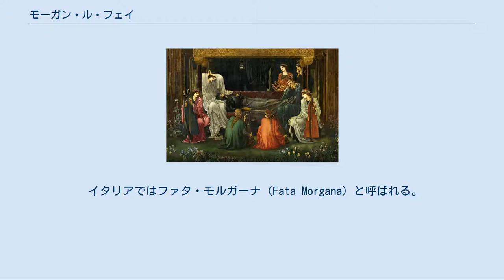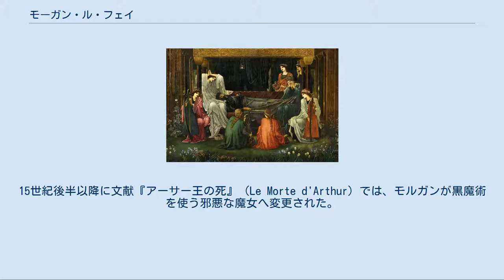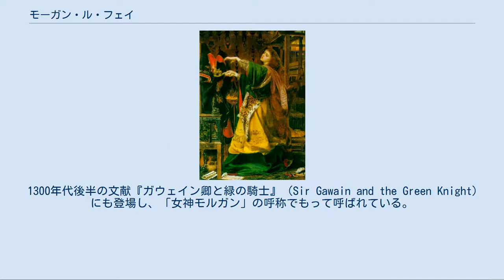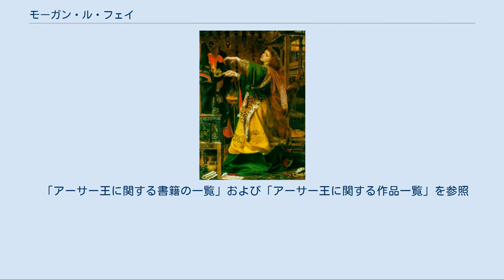モーガン・ル・フェイ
フレデリック・サンズの1863年と1864年の間の絵画『モーガン・ル・フェイ』。
バーミンガム美術館所蔵。
 モーガン・ル・フェイ（英語: Morgan le Fay）は、アーサー王物語に登場する女性。
多くの作品で、アーサー王の異父姉にして魔女として知られる。
 モーガン・ル・フェイは現代英語読みで、古い読みではモルガン・ル・フェという。
その呼称は『妖精モルガン』という意味。
「大いなる女王」の意味を持つケルト神話の女神・モリガンと同一視される。
ケルトでは、三位一体（三相女神）の三は聖なる数字とされており、三がさらに三つある九は究極の数字とされ、九姉妹（詳しくは九人の魔女を参照のこと）の長女として、モルガン・ル・フェを扱っている。
 イタリアではファタ・モルガーナ（Fata Morgana）と呼ばれる。
ファタ・モルガーナがメッシナ海峡に作り出した蜃気楼は、船乗りを惑わして船を座礁させてしまう伝説が残されている。
 エドワード・バーン＝ジョーンズの1898年の絵画『アーサー王の最後の眠り』の細部。
ポンセ美術館所蔵。
 重傷を負ったアーサー王とアヴァロンを統治する姉妹たち。
 モーガンに関連する初出の文献『マーリンの生涯』（Vita Merlini）では、モーガン（モルゲンや妖精モルガナ）は伝説の林檎の島・アヴァロンを統治する九姉妹の長姉である。
役立つ知識と医術を兼ね備え、病人を治療することもできる。
また美しい声を持つ歌姫として、他の姉妹たちよりもずっと美しい。
変身能力があり、ダイダロスのように翼を使って空を飛翔できた。
時常に他の姉妹たちに学問を教えた。
その後、タリエシンも随行した船で、カムランの戦いで重傷を負ったアーサー王をアヴァロン島へ連れて行った。
ブリトン人らの助けを借りて、アーサー王を連れたモーガンたちが到着する。
後にモーガンは部屋を用意すると、アーサー王を金のベッドに寝かし、自分の治癒の力を使いてアーサー王の傷を治癒していた。
 12世紀末モーガンにはアーサーの姉という出自が加えられ、シトー派の修道僧により書かれた『散文ラーンスロット』では弟のアーサーとの近親相姦などのネガティブな要素が追加された。
15世紀後半以降に文献『アーサー王の死』（Le Morte d'Arthur）では、モルガンが黒魔術を使う邪悪な魔女へ変更された。
モルガンは、ティンタジェル公ゴルロイスとその妻イグレインとの間に生まれた三女の末娘とされる。
母イグレインがアーサーの父ユーサー・ペンドラゴンと再婚した後、キリスト教の修道院にて修行、魔術に通じ、修道院での堕落した教育で不思議な妖術を突然身に付け、異父弟アーサーの前に立ちはだかる妖女である。
後に魔法使いマーリンは、彼女が魔力を磨くのを手伝い始める。
モルガンはアーサーの純粋な心を嫌悪し、アーサーとグィネヴィアの陥害と王位奪取を企むことを知り、アーサー王の最強の敵となる。
円卓の騎士の一人、ランスロットの妻となるペレス王の娘エレイン姫の美しさを妬み、彼女を幽閉しランスロットを誘惑した。
また、聖剣エクスカリバーの魔法の鞘（傷を癒す力と持つ者を不死にする力を誇る）をアーサーから盗み、恋人であるアコーロンに与えたことからアーサーがアコーロンを敵にまわして戦う窮地に陥った。
後にモルガンが魔法の鞘を湖の中に投げ込んだが、これによってエクスカリバーはアーサーを守る不死の力を失い、やがてアーサーはモルゴース（モルガンの姉）との間の不義の子であるモルドレッドとの戦いで命を落とす事になる。
映画や小説などではモルガンとモルゴースは同一人物として描かれる事もある。
 1300年代後半の文献『ガウェイン卿と緑の騎士』（Sir Gawain and the Green Knight）にも登場し、「女神モルガン」の呼称でもって呼ばれている。
グィネヴィアの女官と医師を担当する。
王の甥ジオマールと恋に落ち、後にグィネヴィアの阻止を受け入れて不成立に終わった。
このことが原因で、モルガンはグィネヴィアを憎んだ。
後にグィネヴィアとランスロットの情事をアーサー王に密告する。
また緑の騎士をキャメロット城に送って、グイネヴィアを恐怖で縛り付ける。
緑の騎士はモルガンの魔法により不死の身体を持つ緑色の装束に身を包んだ謎の騎士。
円卓の騎士を試すためにアーサー王たちの前に現れた。
後に円卓の騎士のガウェインが女神モルガンの誘惑に屈しなかったため、「女神の騎士」に変えて、女神モルガンを象徴する五芒星と緑のベルト...